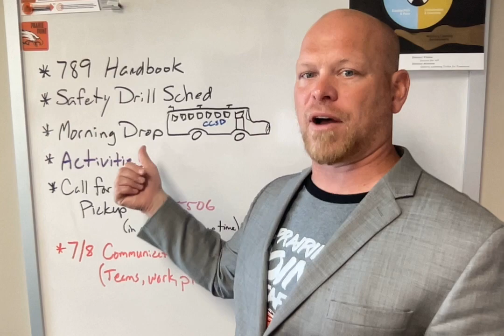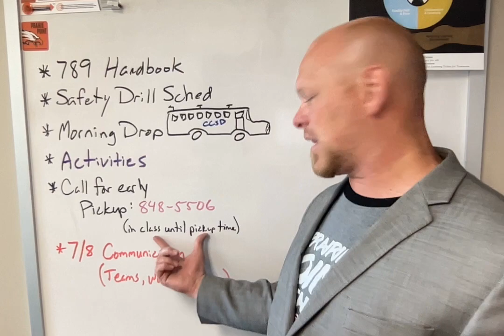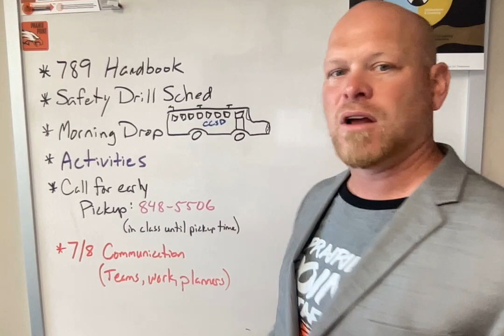Prairie Point Parent Message 9.1.23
7/8/9 Handbook Verification
Safety Drill Information
Morning Drop Off Parameters
Activities - thank you
Early Pickup Guidelines
7/8 Weekly Communication for you to share with your student